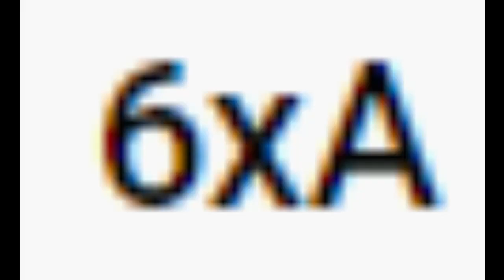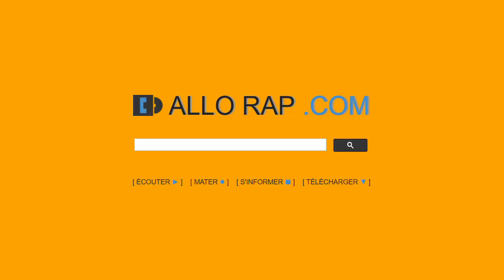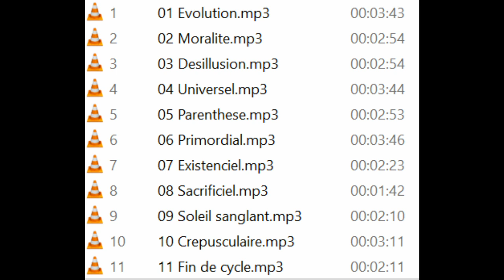Siksa - Existenciel {Rap Fr PureUnderground#2018}